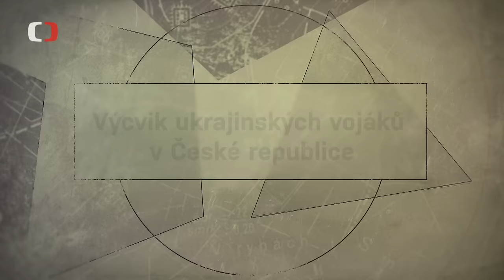Výcvik ukrajinských vojáků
Na našem území jsme vycvičili už zhruba 4 500 ukrajinských vojáků. Jak tento výcvik probíhá, vám prozradí instruktoři Armády České republiky v prvním díle 2. série dokumentárního pořadu Perimetr.